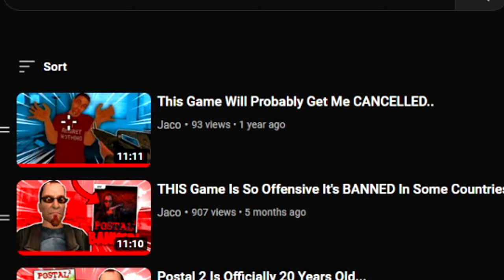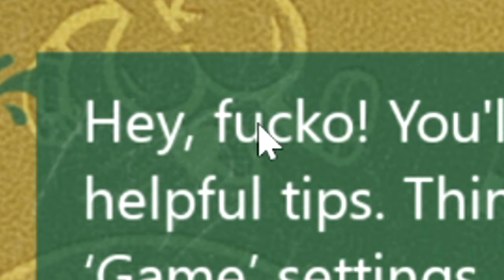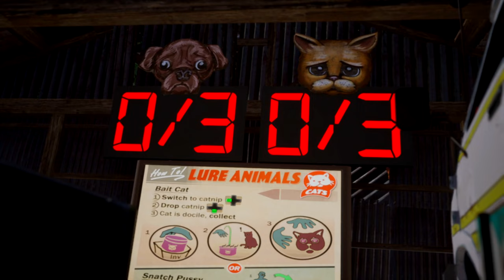This Is Postal 4 In 2023...